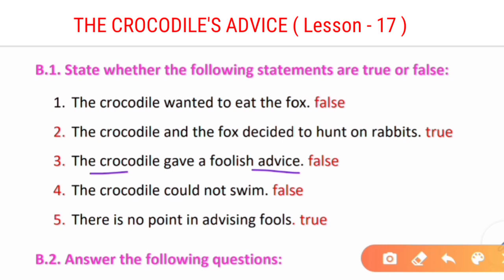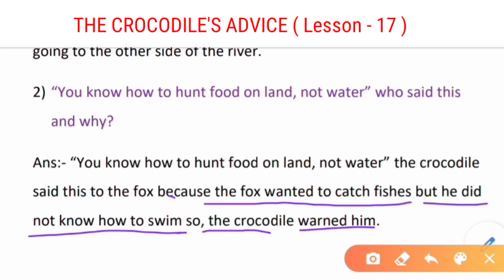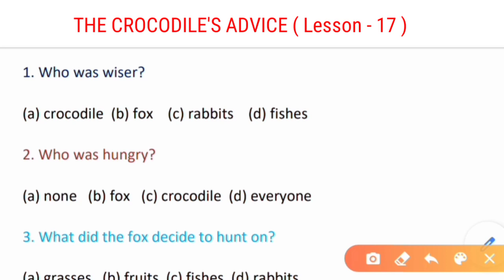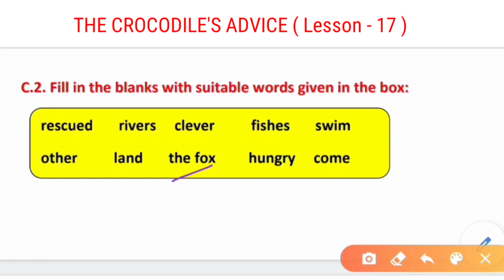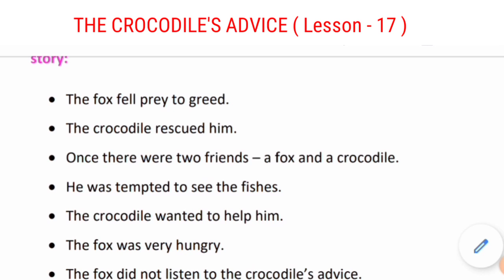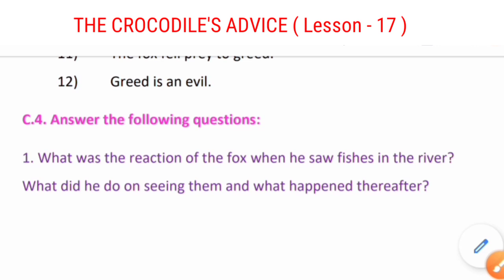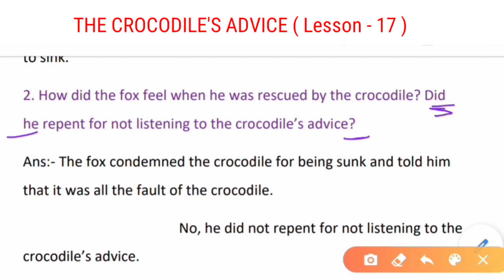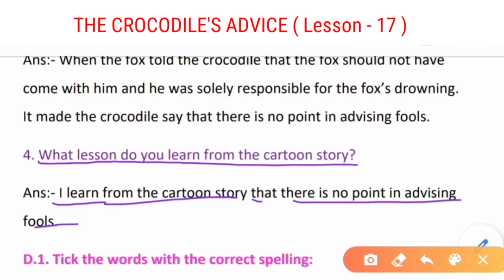The crocodile's advice class 5| class 5 chapter 17 questions and answers English |Bihar board class5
class 5 chapter 13 english question answer Bihar board
class 5 chapter 15 english grammar
class 5 chapter 16 english grammar
class 5 chapter 17 english grammar
class 5 chapter 13 English question answer
class 5 english book
bihar board class 5 english book
bihar board class 5 english
bihar board class 5 english solution
class 5 english bihar board
English Ank channel
English Ank

class 5 chapter 14 english bihar board
class 5 maths chapter 1 bihar board

Class 5 English Bihar board questions and answers
Class 5  English Bihar
Class 5 blossom book
Chapter 16 story in Hindi class 5
Class 5 chapters English
Class 5 English all chapters